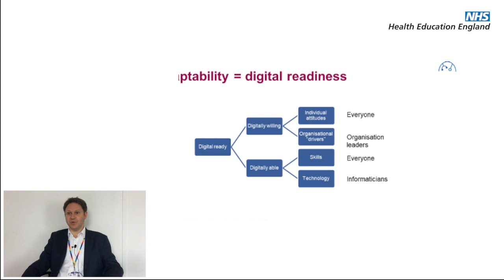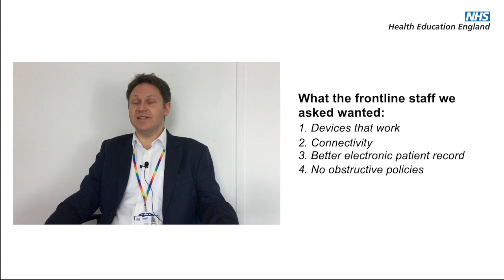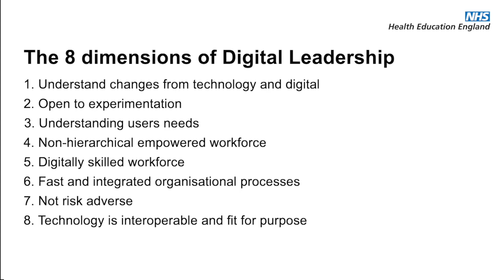HEE Star TV – Building a Digital Ready Workforce in focus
HEE Star TV is a series of interviews with senior leaders from the wider health and social care system about their experience of using the HEE Star to address workforce challenges.